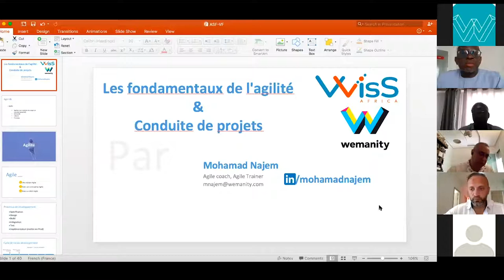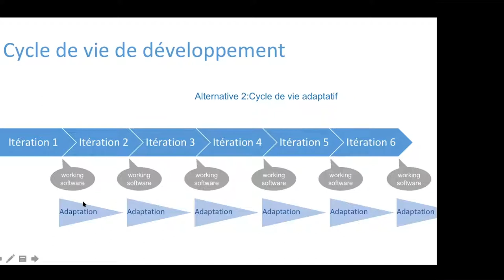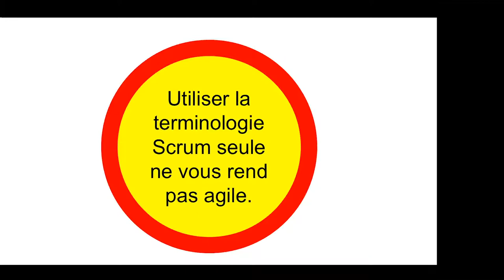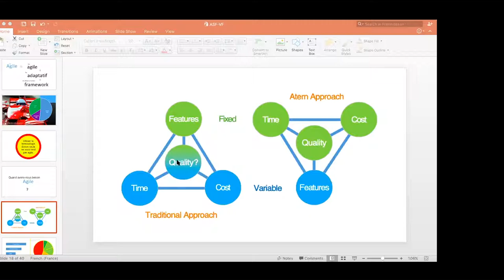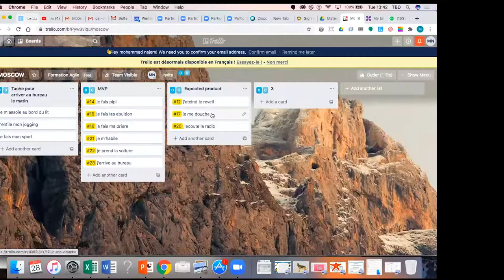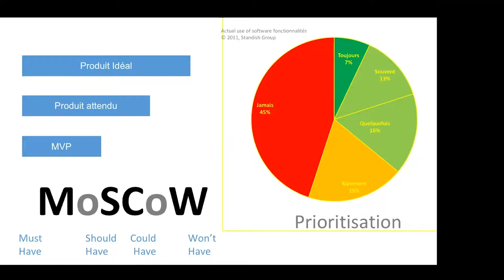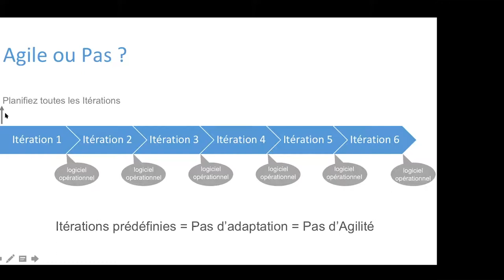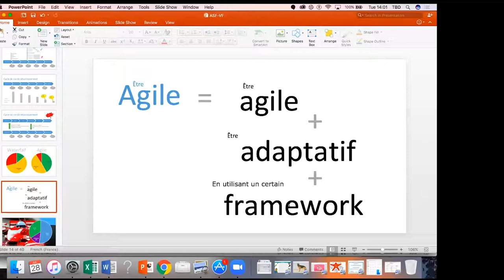Les fondamentaux de l'agilité et la conduite de projets agiles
Qu'est-ce que l'agilité pour les entreprises ?
Découvrez en replay l'atelier de Wemanity Maroc pour partager avec vous les fondamentaux de l'agilité (principes et valeurs) et apprendre de nouvelles approches pour conduire vos projets de manière agile, avec un focus sur la valeur et plus d’impact client.